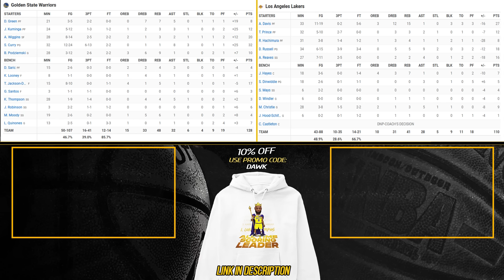Golden State Warriors vs Los Angeles Lakers Full Game Highlights | Feb 22, 2024 | FreeDawkins